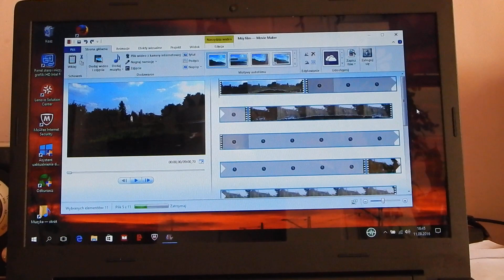Migotanie ekranu Lenovo Ideapad100.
Wszystko było sprawdzane i testy nie wykazały niczego. Problem nasila się przy uruchamianiu programu do obróbki filmów czy oglądania samych filmów na YT. Poprawa następuje po odłączeniu zasilacza ale też nie do końca.